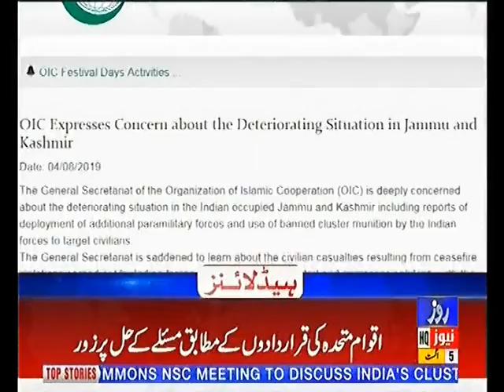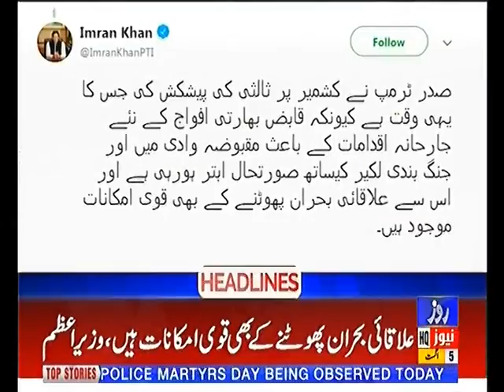Headlines 10AM 5th August 2019 Roze News